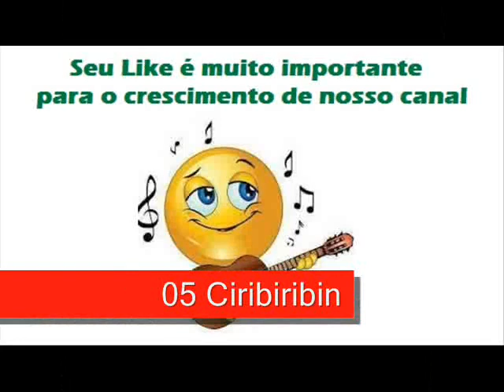05 Ciribiribin - Alberto Calçada - Valsas Internacionais (1964)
Alberto Calçada - Valsas Internacionais (1964)